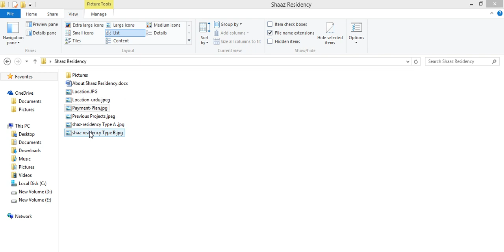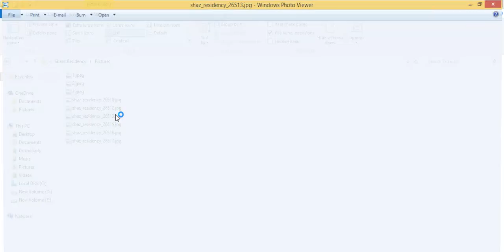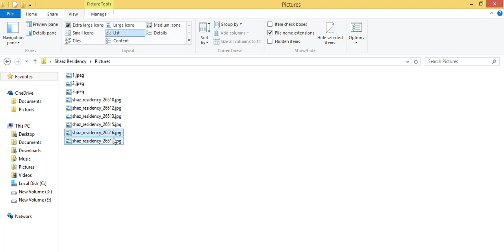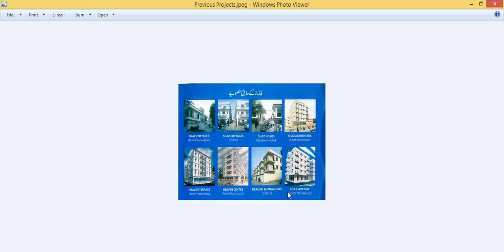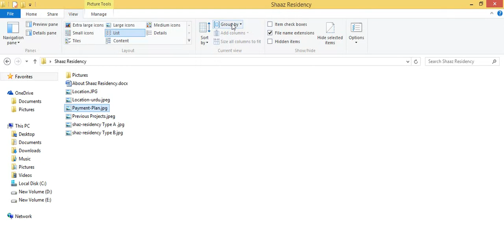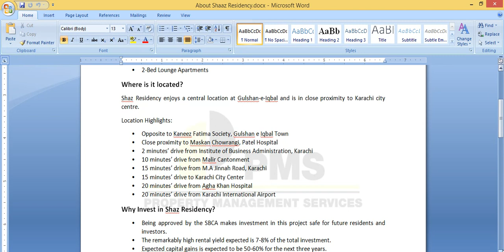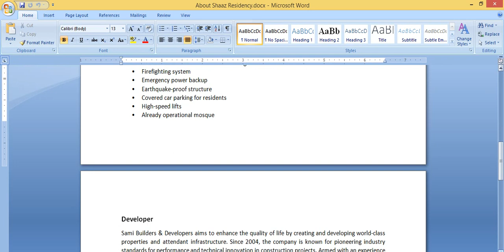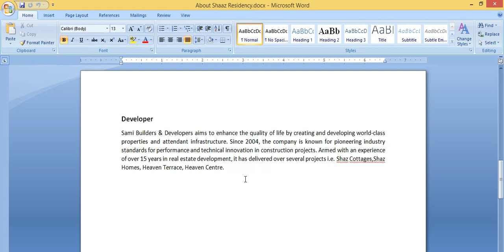Shaz Residency Apartmets Gulshan e Iqbal Town Karachi, A Project by Sami Builders Presented by PMS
Call 24/7 For Information

To Know more about Shaaz Residency Project please follow this

PMS Property Management Services is Bahria Authorized Dealer Providing Real Estate Services in Bahria Town Projects Lahore.

Shaaz Residency- Karachi

Shaz Residency is a project by Sami Builders and developers in Karachi. The developer’s mission is to provide affordable living for a larger number of people in Gulshan-e-Iqbal. As there is an increasing demand for apartments, this project provides the perfect mix of premium living in a prime location. Approved by the SBCA makes this investment safe for investors and home buyers, and adds greatly to its appeal.

Whats on offer?
Shaz Residency has spacious apartments to fit your family’s requirements:
• 2-Bed Drawing and Dining Room Apartments
• 2-Bed Lounge Apartments

Shaz Residency enjoys a central location at Gulshan-e-Iqbal and is in close proximity to Karachi city centre.

Location Highlights:
• Opposite to Kaneez Fatima Society, Gulshan e Iqbal Town
• Close proximity to Maskan Chowrangi, Patel Hospital
• 2 minutes’ drive from Institute of Business Administration, Karachi
• 10 minutes’ drive from Malir Cantonment
• 15 minutes’ drive from M.A Jinnah Road, Karachi
• 15 minutes’ drive to Karachi City Center
• 20 minutes’ drive from Agha Khan Hospital
• 20 minutes’ drive from Karachi International Airport

Why Invest in Shaz Residency?
• Being approved by the SBCA makes investment in this project safe for future residents and investors.
• The remarkably high rental yield expected is 7-8% of the total investment.
• Expected capital gains is expected to be 50-60% for the next three years.
• Water, electricity and gas connections are already available, making it convenient to move and start living well.

Amenities & Facilities:
• 24- hour CCTV surveillance & monitoring
• Firefighting system
• Emergency power backup
• Earthquake-proof structure
• Covered car parking for residents
• High-speed lifts
• Already operational mosque

Developer
Sami Builders & Developers aims to enhance the quality of life by creating and developing world-class properties and attendant infrastructure. Since 2004, the company is known for pioneering industry standards for performance and technical innovation in construction projects. Armed with an experience of over 15 years in real estate development, it has delivered over several projects i.e. Shaz Cottages,Shaz Homes, Heaven Terrace, Heaven Centre.